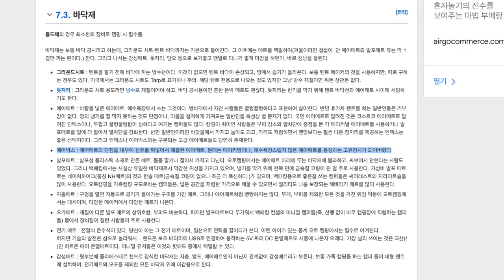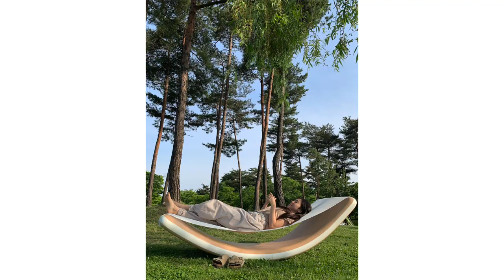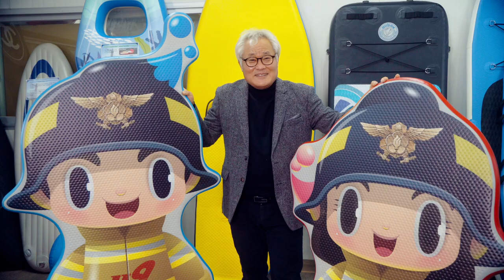[AIRBOX] CEO & Founder Interview 2022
We're glad to introduce our company.
Please come to see Mr. Byung-Joo Kim, CEO of AIRBOX.